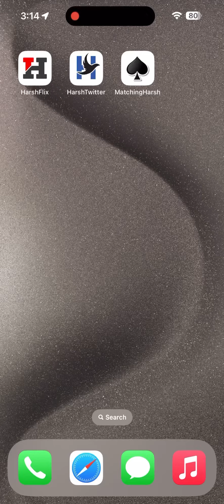Matching card game🎮,contains sound effects,which improve the experience both visually and auditorily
👋🏻 Here's my first tiny matching card game 🎮 : "Matching Harsh."  It also contains sound effects, which will improve the experience both visually and auditorily.
MatchingHarshCard is a compelling mobile puzzle game in which players try to match pairs of identical cards to remove them from the grid. The game progresses through various time seconds, which are 100 seconds, with straightforward touch controls and sound effects, providing a perfect balance of challenge and relaxation. One of the features is that it promotes an enjoyable experience for players of all ages. The game is free, which ensures accessibility and replay value. Dive into the universe of card match games for a memory-boosting journey.